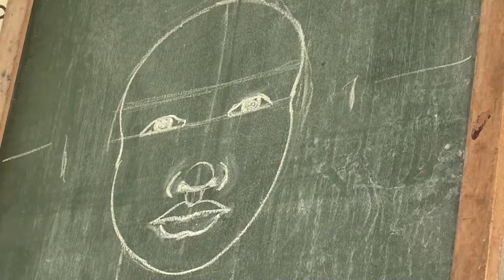13 09 2021 Nola Hatterman Art Academy start met jaarlijkse vakantieschool